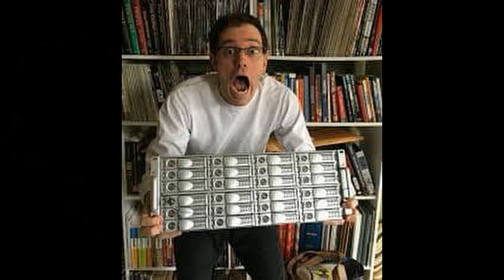BAD MOVIE REVIEW : Plan 9 from Outer Space (1959) - Is it really the worst movie ever made ??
This is Ed Wood's Plan 9 from Outer Space. The king of all kings of bad movies out there, a movie so bad, so poorly mad, so ridiculous, that it has many times been dubbed "the WORST movie ever made". And it has stuck inside our heads for decades. But, the big big question is : Is it really the worst movie ever made ? That is this week's question.